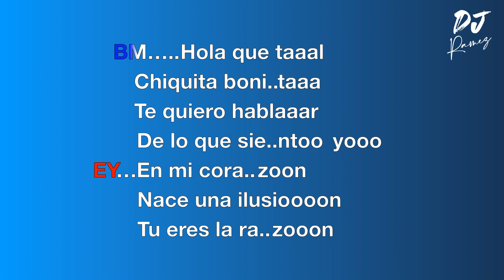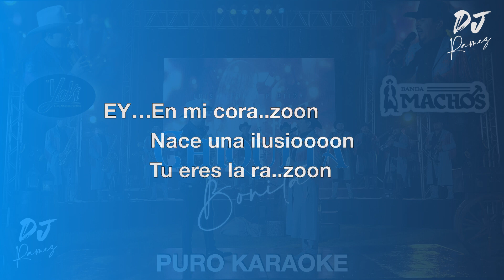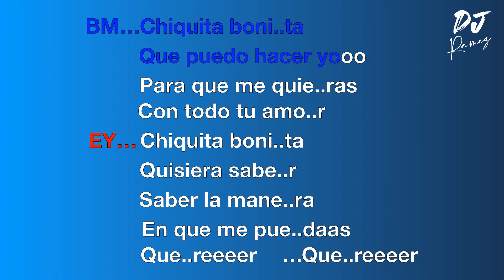Chiquita bonita-Banda Machos & Luis Alfonso-Partida "El Yaki"-Karaoke🔥🔥🎤 II2023II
Chiquita bonita-Banda Machos & Luis Alfonso-Partida "El Yaki" Video Oficial